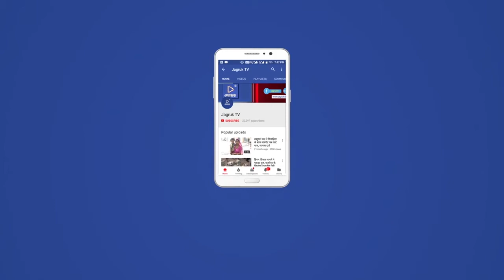Jagruk TV पाली : थाने में फिर हुआ कोरोना का विस्फोट, तीन आरोपी आये संक्रमित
पाली प्रदेश में एक बार फिर से कोरोनावायरस में बढ़ोतरी देखी जा रही है। तो दूसरी और अब इन संक्रमित लोगों के पास रहने वाले लोग भी संक्रमण की चपेट में आ रहे हैं ।अब तक प्रदेश के कई थानों में मामलों में गिरफ्तार आरोपी भी संक्रमित हो चुके हैं। जिनकी वजह से पूरे थाने को कोरोनट्रैन  किया गया ।है। जिला मुख्यालय के ओधोघिक थाना,कोतवाली थाने में संक्रमित मरीज सामने आ भी चुके है।अब सदर थाना भी बुधवार को चपेट में  गया ।सूत्रों के अनुसार पुनायता में कुछ दिन पूर्व एक मामले में सदर थाना पुलिस ने चार आरोपियों को गिरफ्तार किया था गिरफ्तारी के बाद उनकी जांच करवाई गई लेकिन चार में से तीन आरोपी कोरोना पॉजिटिव पाए गए किस को देखते हुए दोपहर में सदर थाना पुलिस ने तीन आरोपियों के साथ बैरक में बंद एक अन्य आरोपी को लेकर भी मुख्यालय स्थित कोरोना सेंटर पहुंची। तीन के अलावा  चौथे व्यक्ति को भी संक्रमण का मान जाँच करवाई गई है ।तीनो आरोपियों के पॉजिटिव पाए जाने पर पूरे थाने में हड़कम्प मच गया।सदर थाने को सेनेटराजर करने के साथ एक एएसआई,हेड कॉन्स्टेबल ओर सिपाई को भी होम कोरोंट्रेनर किया गया।

Jagruk TV